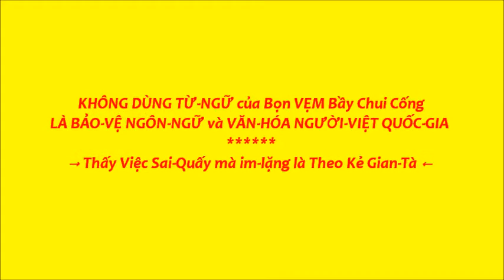Sexy Nhảy-Dù Thể-Thao Nữ